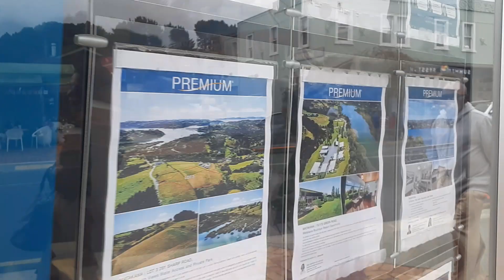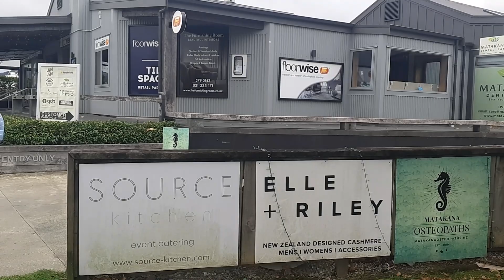Matakana Walking Tour In Auckland New Zealand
A walk around the Matakana Village in the Auckland region in New Zealand.